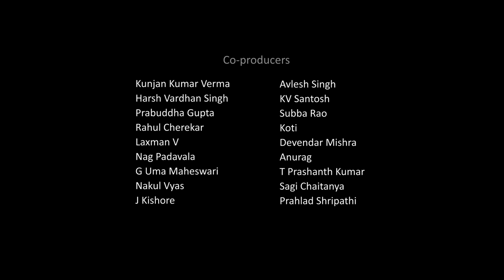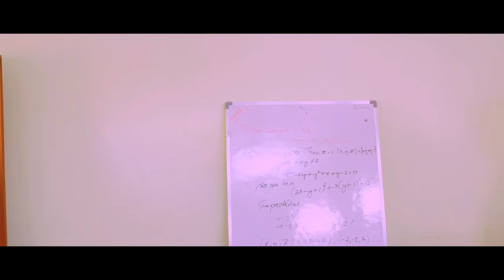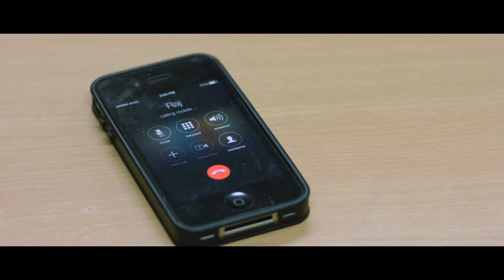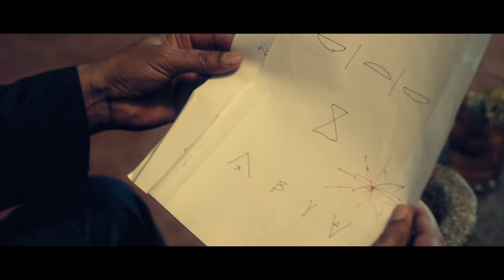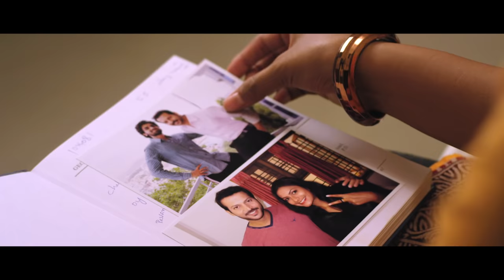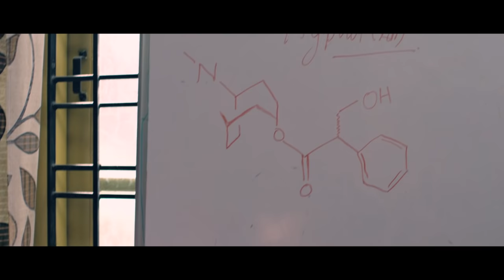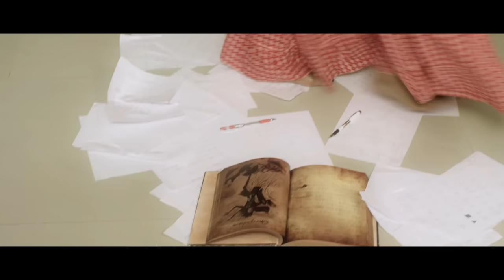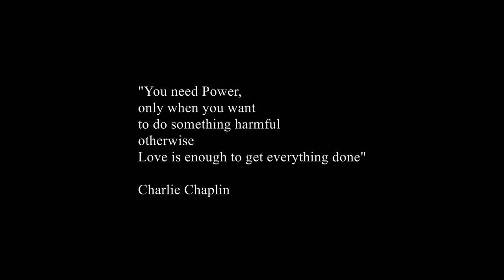Vasham | Full Movie | Hindi Dubbed Movie (2019) | Vasudev Rao | Thriller Movie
South Indian Movies Dubbed in Hindi Full Movie 2019 New : Vasham explores the concept of science and ancient mystic knowledge, and dual nature of man - good and bad, through the lives of two people, Arvind and Dr. Vibuthi Nag.

is a film about a mysterious professor Vibhuti Nag who proclaims of possessing supernatural powers through the activation of Kundalini Shakti. The protagonist Arvind gets entangled into the web that the sinister Professor weaves, as his sweet younger brother Raj and his friend Dheeraj get lured into the trap. Is the professor's mind really evil? What is his ultimate ploy to bring the whole world into his control? why is the protagonist so hell bent to get to the bottom of it all? How does he do it with help of his lady love Meghana?